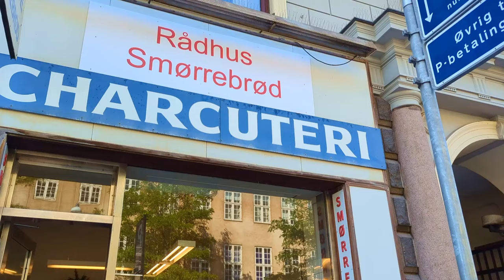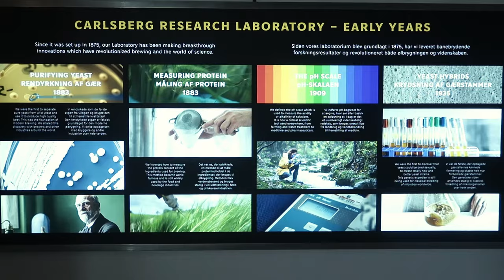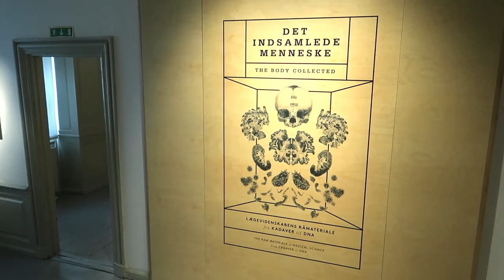Complete Copenhagen 5-day ITINERARY Travel Guide with Price Included!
My comprehensive Copenhagen Travel Guide, a 5-day itinerary that covers the best things to do in Copenhagen.

My recent solo trip to Copenhagen was more than fantastic. In this video, I will tell you about all the best places to visit in Copenhagen, Denmark. Copenhagen has so much to offer everyone, so if you have time, spend a little more time here!

This 5-day itinerary includes prices so you can see how much you should budget for Copenhagen. As Copenhagen is pretty expensive, I bought the Copenhagen Card so I don't have to spend more money on attractions. If you are planning a trip to Copenhagen, definitely consider getting a Copenhagen Card as it will save you so much stress and money.

I have also included all the Copenhagen Castles, bakeries in Copenhagen, travel hacks in Copenhagen and other things to do in Copenhagen. I talk about the Copenhagen Card a lot as I think it is a great investment when you are visiting Copenhagen.

00:00 - Intro

00:10 - Day 1 in Copenhagen (Christiana, Rådhus Smørrebrød, Church of Our Saviour, Kanalhuset, Tivoli Garden)

03:26 - Day 2 in Copenhagen (Andersen Bakery, Glyptoteket, Café 1877, Christiansborg Palace, Stromma Canal Tour, Reffen Copenhagen)

06:22 - Day 3 in Copenhagen (Rug Bakery, Frederiksborg Castle, Louisiana Museum of Modern Art, Omar)

08:02 - Day 4 in Copenhagen (Hart Bakery, Rosenborg Castle, Café & øl-halle 1892, Amalienborg Castle, Home of Carlsberg, Cistererne, Host)

10:29 - Day 5 in Copenhagen (Juno the Bakery, Botanical Garden and Palmhuset, Medical Museum of Copenhagen,